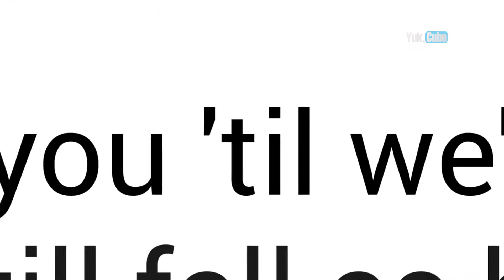Parodi Lucu Iklan Google Thingking Out Loud - Versi Yuk Cube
Cast :
Lukman - Nanda - Abi

Temukan ragam video unik dan menarik di Channel YouTube kami Yuk, Cube Online. Konten kami berisi tentang liburan, kuliner, film pendek, tutorial, bisnis dan vlog. Temukan keragamannya hanya di Yuk, Cube!

Salam!

Admin : @mochammadneil  @youfjar (Duo Kece)